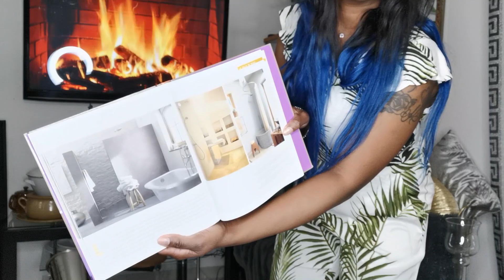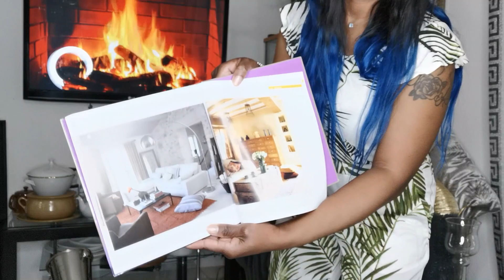Achats seconde main PAS CHER ! DECORATION+VAISSELLES || Maman Famille Nombreuse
Alors aujourd'hui je vous dévoile mes achats PAS CHER que j'ai acheter !
 J'espère que la vidéo vous a plu ou vous plaira♥

Et la vidéo de printemps arrive bientôt, patienter encore un peu ! ♥

Mon INSTAGRAM: mamafamillenombreuse

A la prochaine ma team !♥